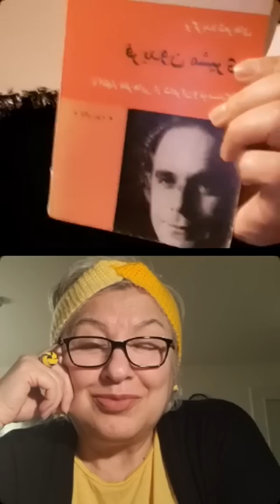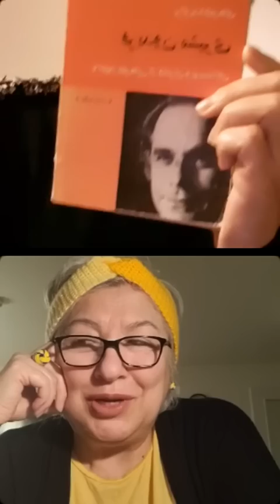لایو هدی با زیبا🍀 با همراهی احمد بعد از کنسل شدن پرواز هدی به لندن 💐و بیان ترس های زیبا و ..‌‌.. 🌼🍎